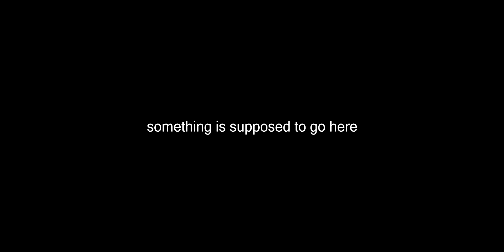unfinished shit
Just some stuff I will never/can't ever finish. Some of these date back about 5-6 years, I had many other unfinished projects, but these are the only ones that had an inch of quality in them. The ones that usually cut to black abruptly are the ones who had corrupted video files or lost images.

Quality content, eh?